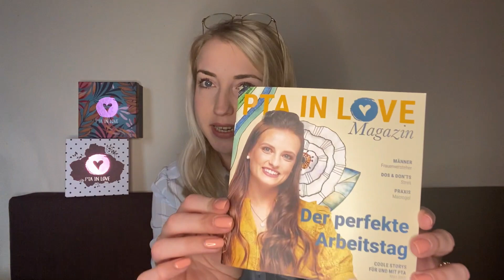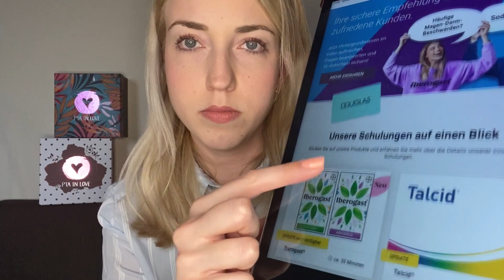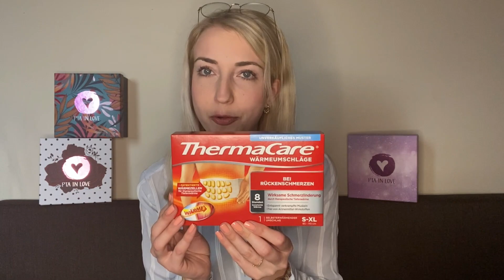Unboxing der aktuellen PTA IN LOVE-Box mit Nora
Werbung wegen Markennennung I Markenbotschafterin und PTA Nora ist total hin und weg vom Design der neuen PTA IN LOVE-Box. Aber auch der Inhalt steht dem in nix nach.

Was genau enthalten ist, verrät euch Nora euch in unserem neuesten Unboxingvideo.

Exklusiv von PTA für PTA: PTA IN LOVE ist die am schnellsten wachsende PTA-Community auf dem deutschen Apothekenmarkt.